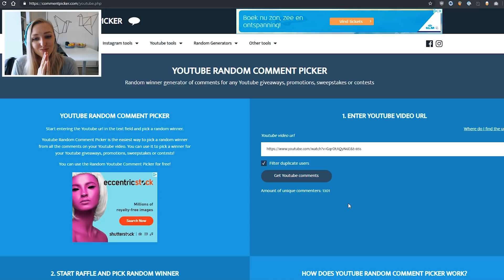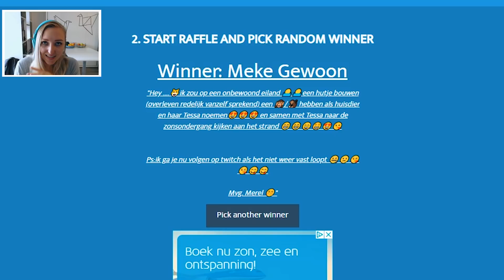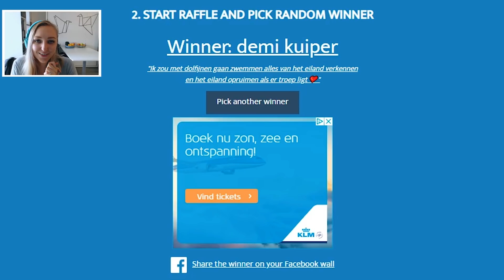En de WINNAAR is... 🎁🌴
▪️ ◾◼️⬛ OPEN MIJ ⬛◼️◾▪️

Gefeliciteeeeerd! En voor iedereen die niet heeft gewonnen: volgende keer beter. Houd zeker m'n kanaal in de gaten want ik de toekomst ga ik vast nog vaker dit soort winacties houden. Like de video als dat je leuk lijkt 😄!

Sorry Merel, dat ik je naam verkeerd uitspreek haha. Ik zag later pas dat het Merel was 🙈...

▪️ ◾ Galerij ID = TheSassyJessie ◾ ▪️

▪️ ◾ Muziek ◾ ▪️
♪ Phunky by STEAM PHUNK